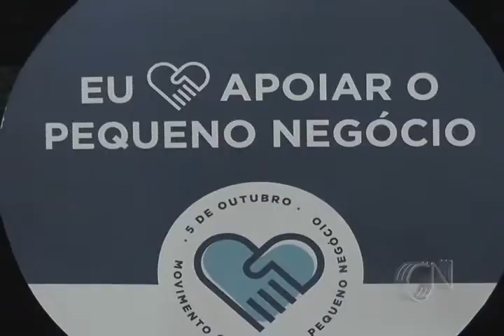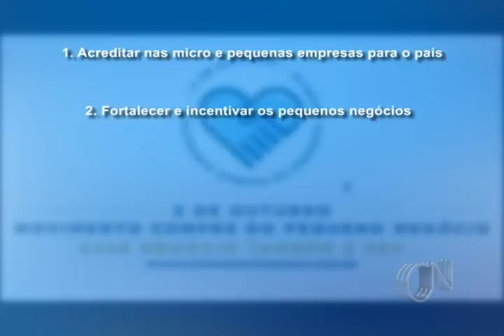Campanha Nacional de empreendorismo incentiva consumidores a comprar de pequenos negócios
Com 27% de participação no PIB Nacional, as micro e pequenas empresas são responsáveis por 52% de todos os empregos no país.